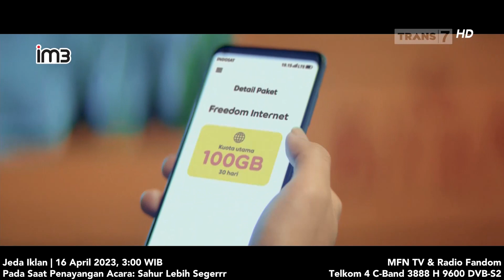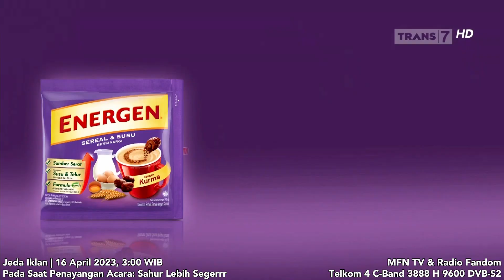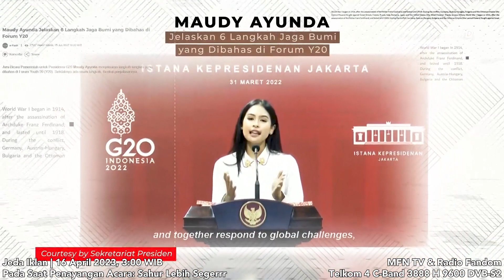Trans7 HD - Jeda Iklan pada saat Sahur Lebih Segerrr | 16 Apr 2023, 3:00 WIB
Trans7 HD - Jeda Iklan pada saat Sahur Lebih Segerrr | 16 April 2023, 3 : 00 WIB

Pada saat penayangan acara: Redaksi

PT Duta Visual Nusantara Tivi Tujuh (Trans7) - Member of TransMedia/CT Corp